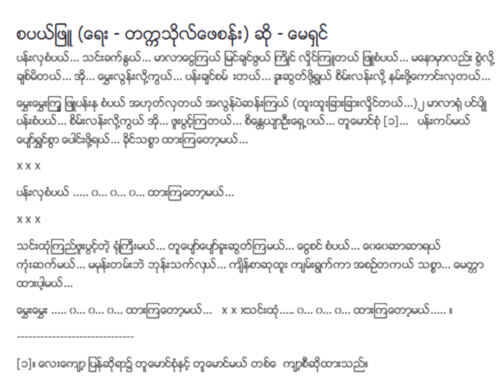စပယ်ဖြူ မေရှင် (Nov 1940) Lyric & Music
(AIF 112)
တေးရေး စန်းသော်တာ
စစ်ကြိုခေတ် ခေတ်ဟောင်းသီချင်းများ